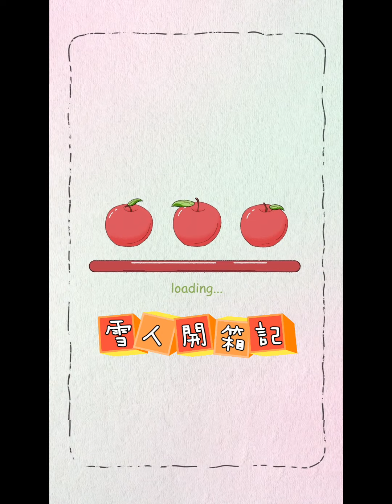鵝媽媽新鍋開箱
最近剛好在找尋好用不沾鍋
剛好朋友推薦平台合作廠商推出的
這款Mother Groose美國老牌鍋
0毒這個訴求還蠻吸引我
再來就是節能這點也很好
然後單手可拿的輕量化設計我也很重視
今天先來開箱一下
之後再來開鍋～

買好物找你專屬的購物顧問
👉 雪人網路百貨HappyBuy